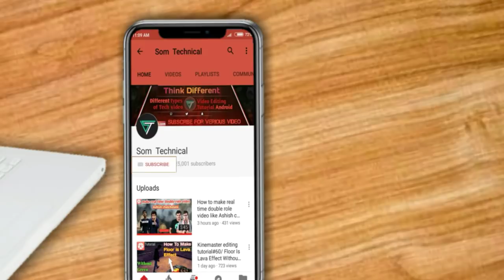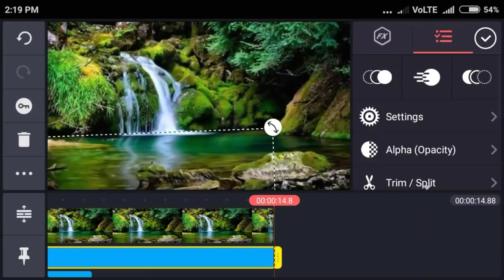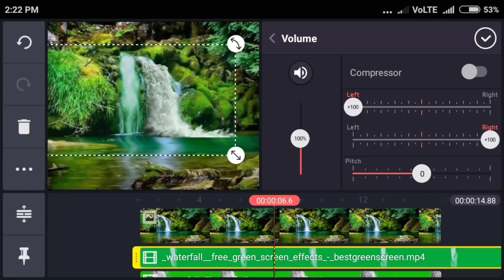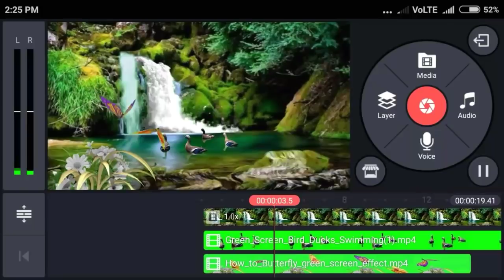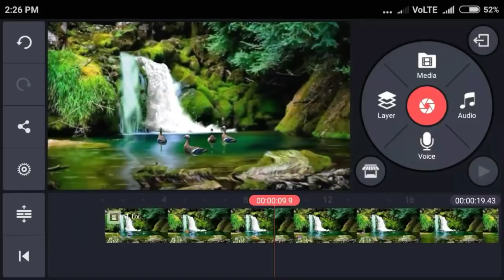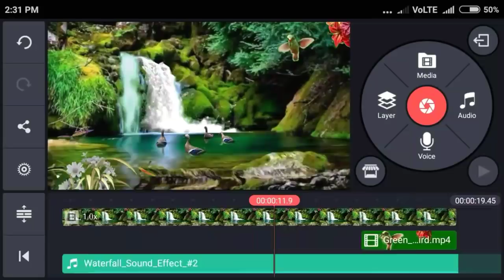Kinemaster Editing#64/simple photo To Live photo nature VFX on Android/how to do it?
Hi guys in this video I'll show you how to make live nature effect of a simple photo.
Basically Kinemaster Editing#65/simple photo To Live photo nature VFX on Android/how to do it?